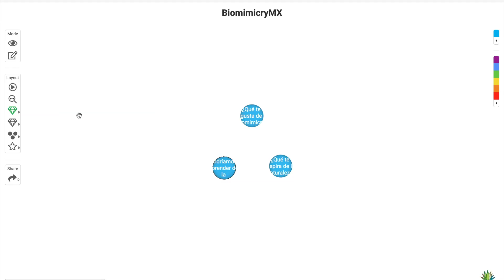20190618 BiomimicrMX 2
Preguntas para conectar ideas y biomimicry lovers =)